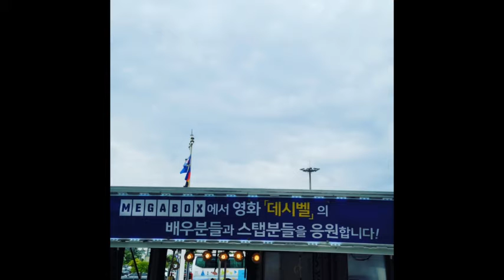촬영장커피차가격 합리적인 곳 대구떡모 영화 데시벨 촬영현장후기